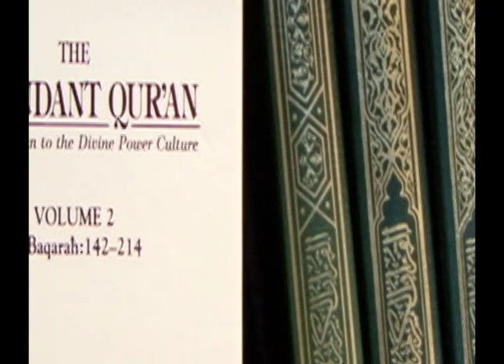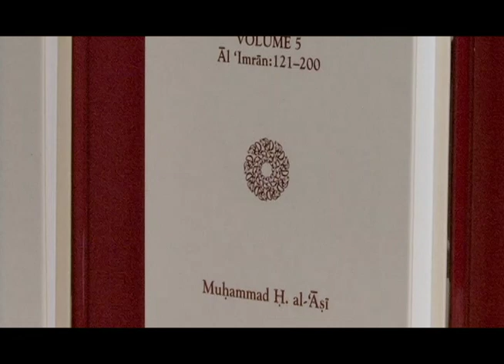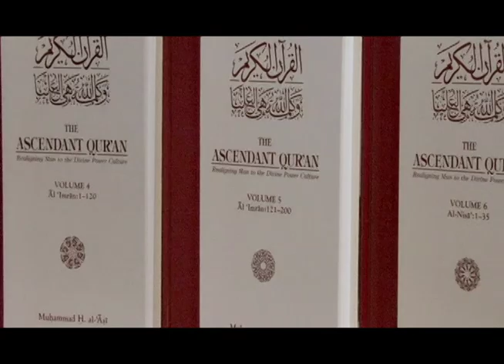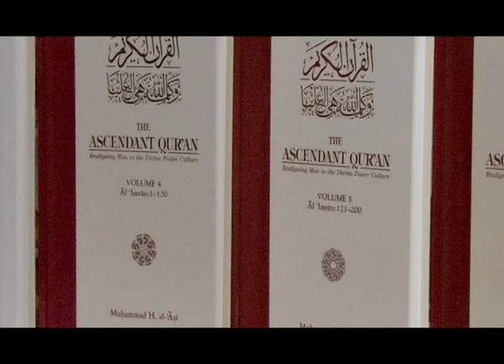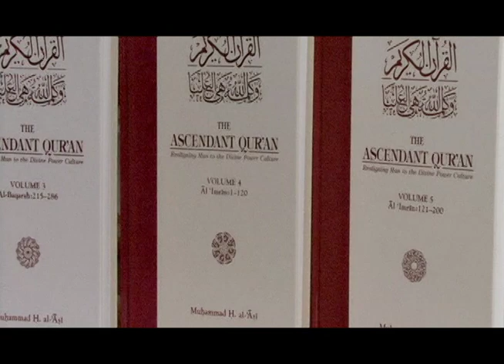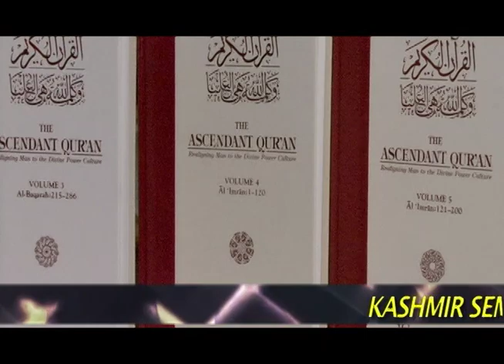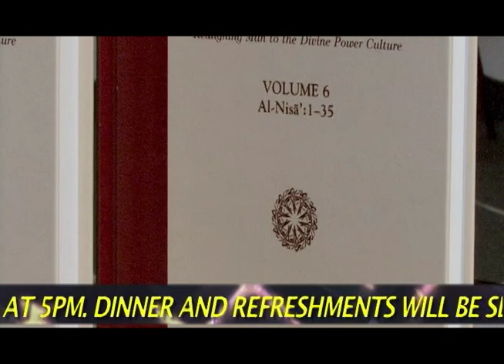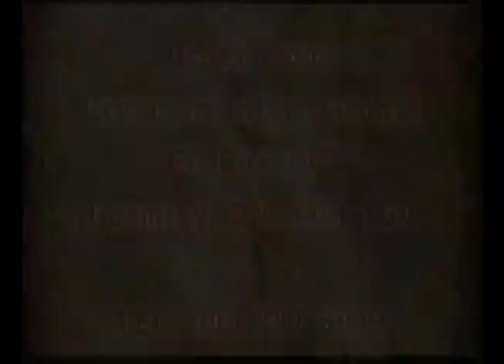11-23-2013 Why Is The Ascendant Qur'an Necessary For Today